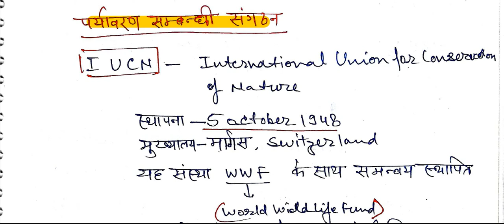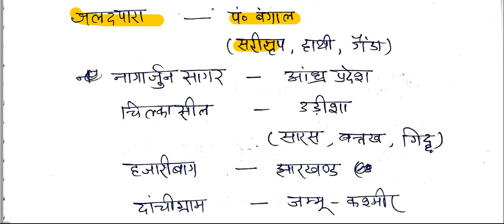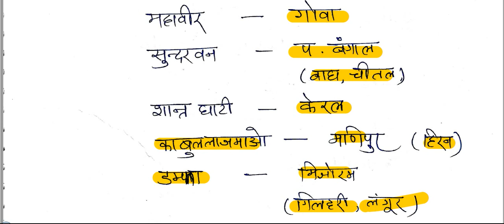पर्यावरण एवं पारिस्थितिकी || International organizations || Environment and Ecology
पर्यावरण एवं पारिस्थितिकी, Important National and International Organizations & Institutions, National Parks & Reserves related to Environment and Ecology
Environment and Ecology : Air and water pollution में जानिए
air pollutants, water pollutants, Biological oxygen demand, BOD, COD, Chemical oxygen demand, Green House effect, green House Gases, Cadmium pollution, photo-chemical smog, methods of pollution control, Acid Rain के बारे में|